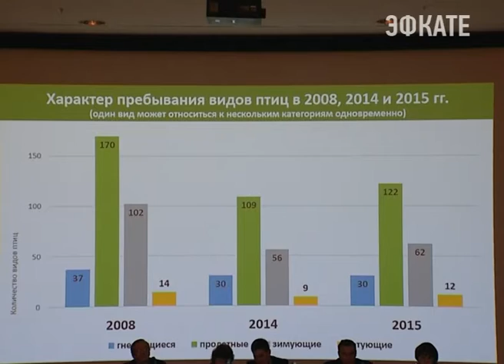Орнитологи из 18 регионов страны приехали в Сочи. Новости Сочи Эфкате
Как расширить границы особо-охраняемых природных территорий? И что сделать, чтобы защитить их от разрушения? Эти и другие вопросы решают сегодня в Сочи на 2 Всероссийской научно-практической конференции «Устойчивое развитие особо охраняемых природных территорий».
Сочи. Новости.
Телеканал Эфкате.